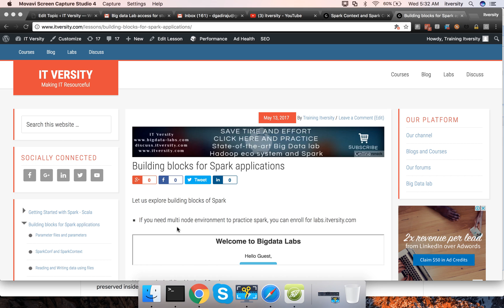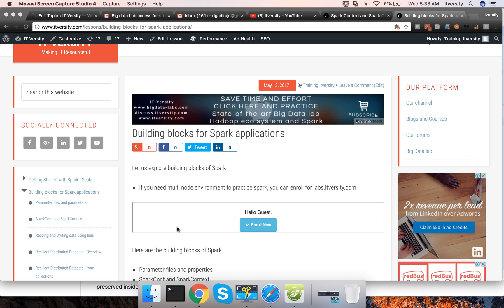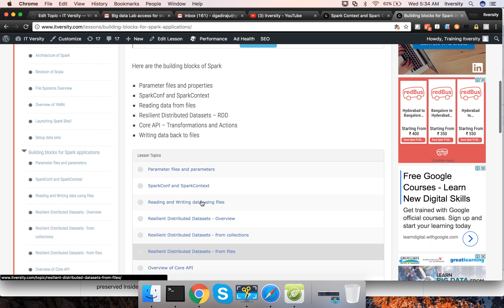Building Blocks for Spark Applications - Lesson